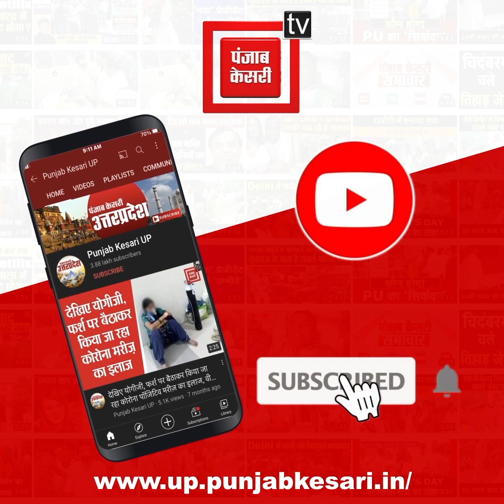Kanpur Raid Piyush Jain: Kanpur के काकादेव थाने में बीती Piyush Jain की पहली रात…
Kanpur Raid Piyush Jain: Kanpur के काकादेव थाने में बीती Piyush Jain की पहली रात… सुबह होते ही कोर्ट में किया गया पेश